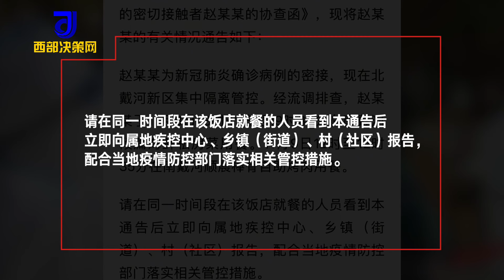秦皇岛紧急寻人！一密接者曾在南戴河2家饭店用餐